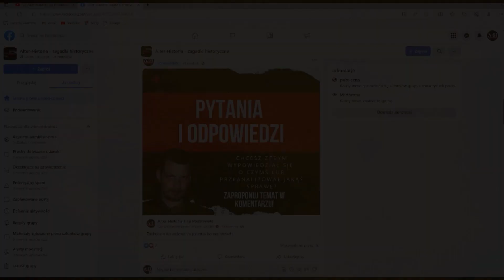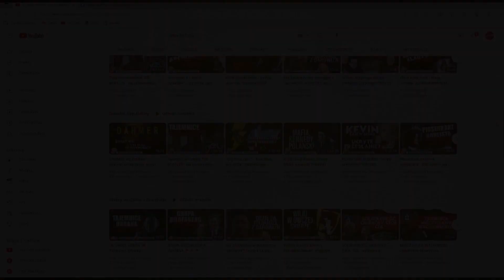Jak wykastrować opozycję - Filip Podstawski, Tomasz Węgrzyn, Sebastian Pitoń